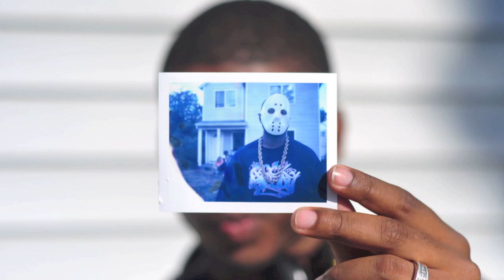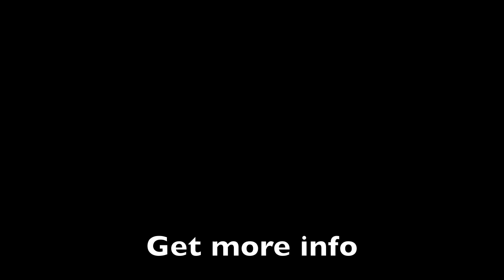Theory Hazit & Toni Shift - One for Jerome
Preview of "Modern Marvels". Out now. ILLECT Recordings